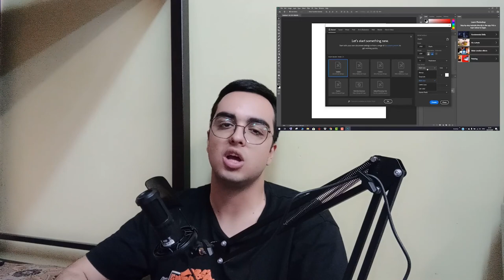چی ببینیم هفته؟؟ | پارت دوم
امیدوارم که خوشتون اومده باشه
لایک کامنت ساب یادتون نره